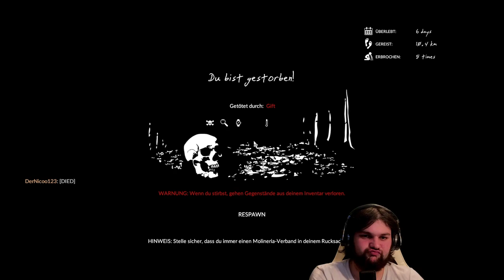Große Tour durch den Dschungel 🥔 Green Hell #08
Wir begeben uns auf eine kleine Reise durch den Dschungel. Doch was sind das für Bauten?? :o